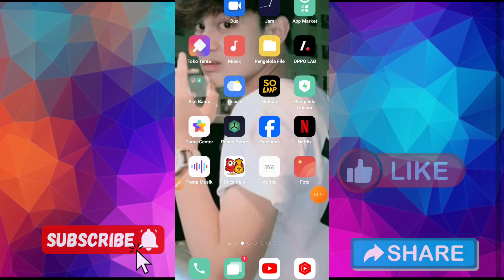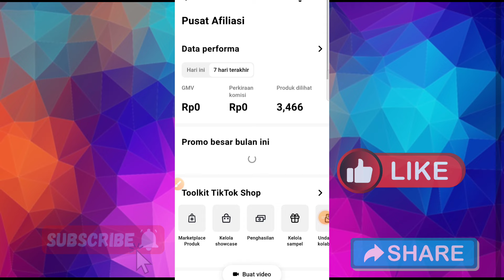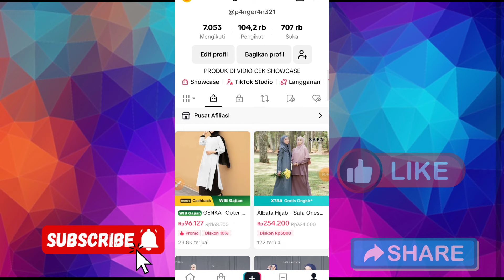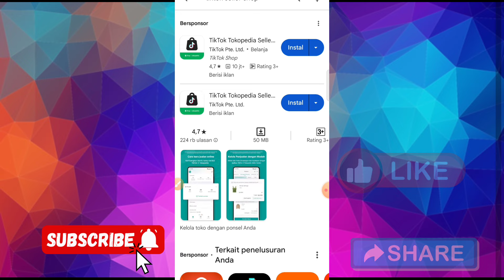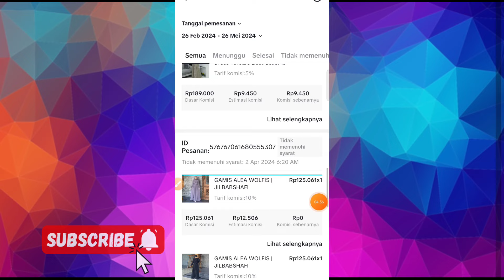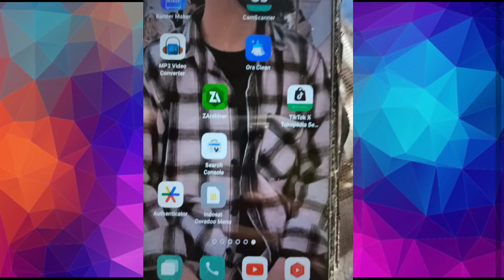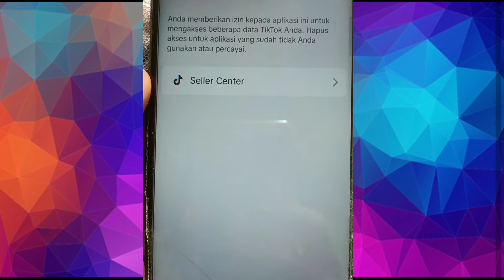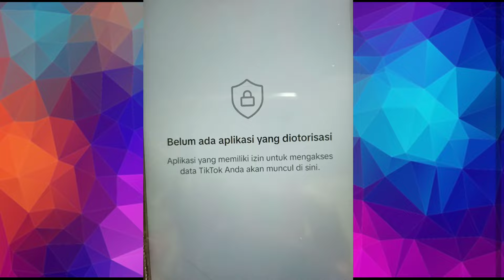Cara Lepas Tautan tiktok seller Terbaru 2024 Pemula tiktok affiliate wajib Tau